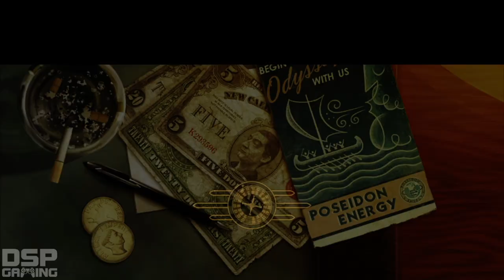Fallout: New Vegas HARDCORE PT pt16 - Boone's Tragic Story/The Brahmin Killer, REVEALED!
This is my SECOND playthrough of Fallout: New Vegas which is being done because my Patrons voted to see it in the month of July! It will be a HARDORE/Melee focused playthrough unlike my other Fallout gameplay.